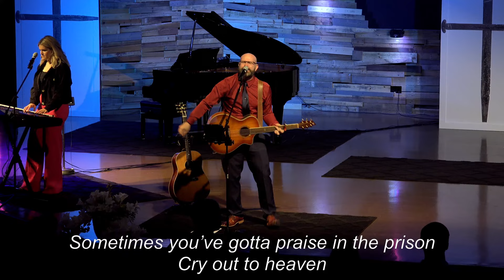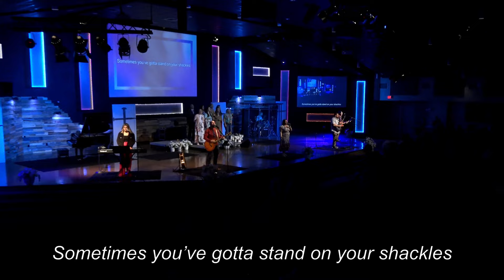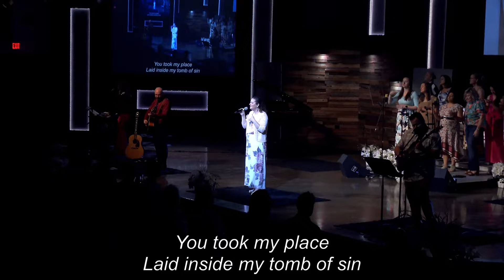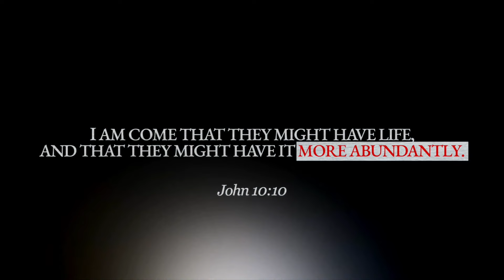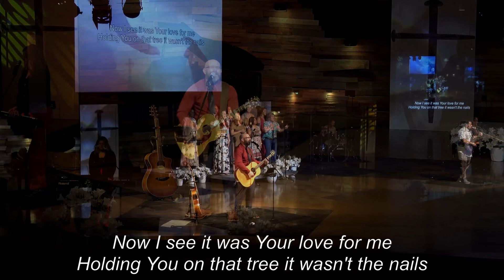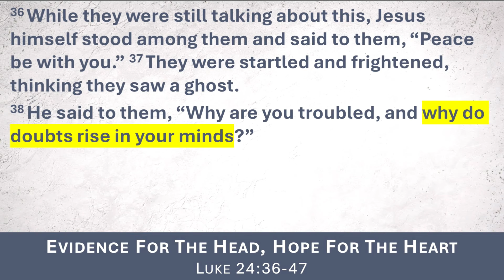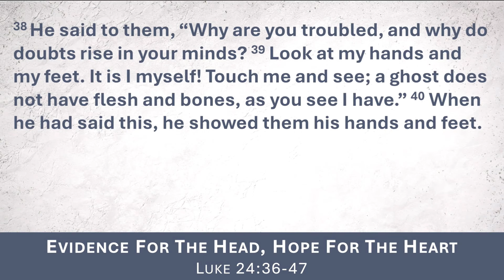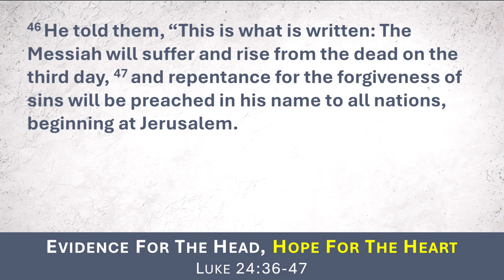Rescue: Lessons from the Gospel of Luke - Part 4 - 3-31-24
HOLY WEEK READING PLAN
Palm Sunday - Luke 19:28-40
Monday - Luke 19:41-48
Tuesday - Luke 20
Wednesday - Luke 21
Thursday - Luke 22
Good Friday - Luke 23:1-49
Saturday - Luke 23:50-56
Easter Sunday - Luke 24

Worship Set:
🎵 Praise You Anywhere
🎵 God Really Loves Us
🎵 Mighty Cross
🎵 Thank You Jesus For the Blood
🎵 Nails
⛪ Sermon

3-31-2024